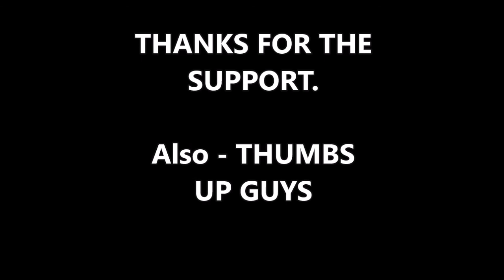BREAKING: Schumer, McConnell Rammed Through Vote on $300 Billion, 652 Page Budget in 18 Hours